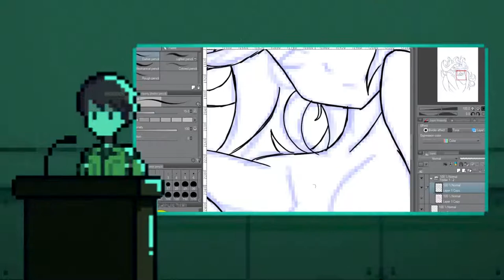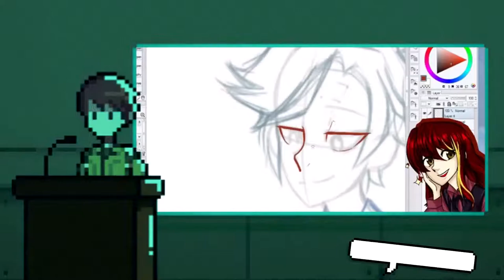Labyrinth of Refrain Coven of Dusk ~ Ep 5 | What just happened?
Welcome to fantastic game made by the same developers as Disgaea. Fun and funny dialogue for everybody. Hope you guys enjoy the wonderful game as much as I'll enjoy playing it.  Also don't forget to check out Freetime Gametime and SilverAuraGaming down below.